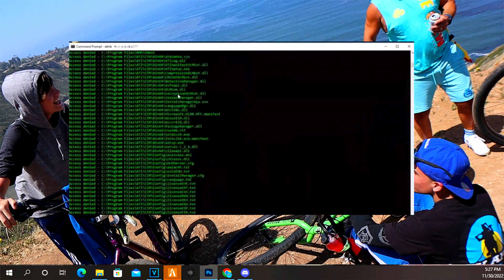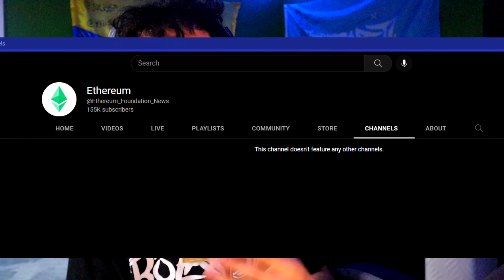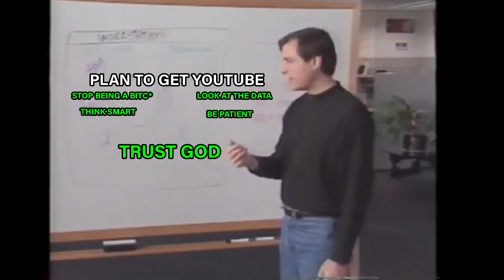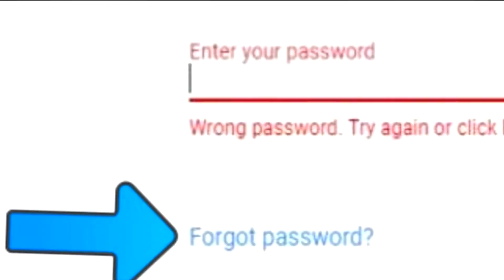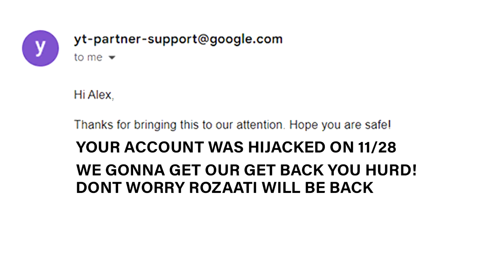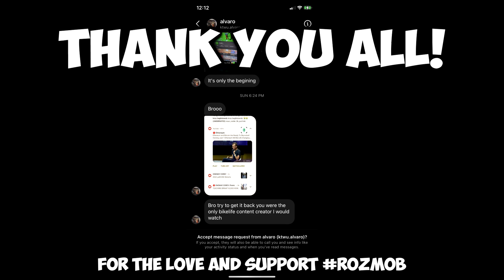MY YOUTUBE CHANNEL WITH 150K SUBSCRIBERS WAS HACKED!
WANNA BUY ONE OF THE BIKES I RIDE??
 AND USE MY CODE - ROZMOB